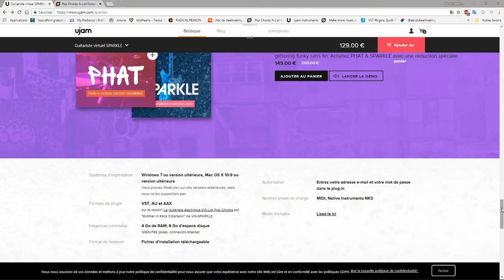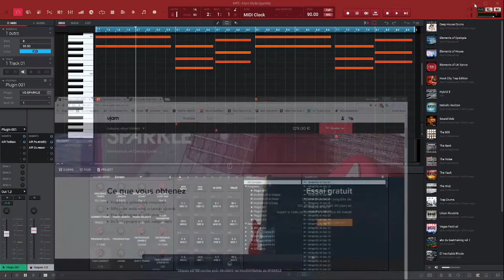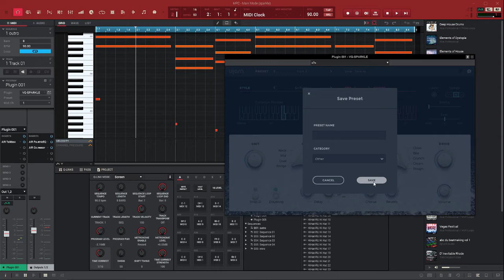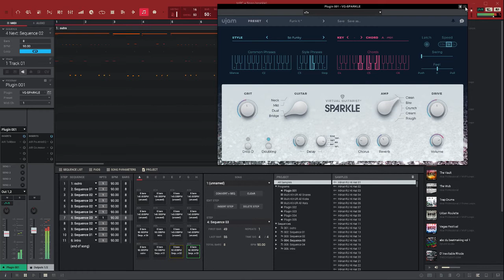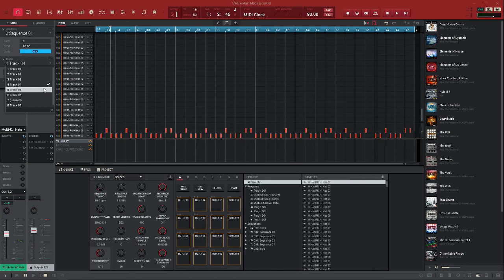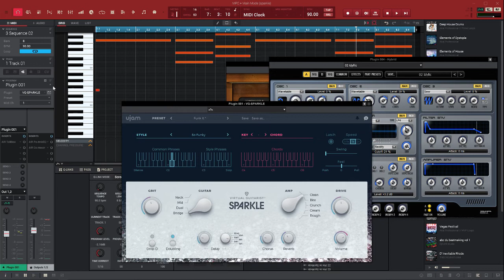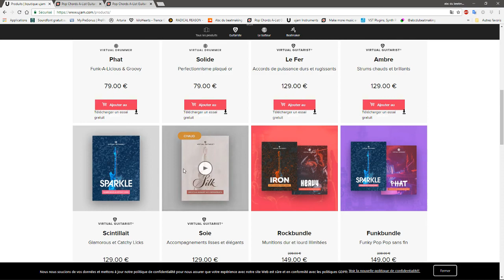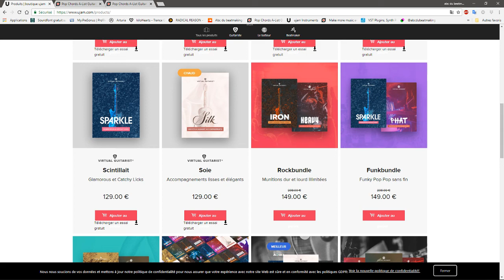PRÉSENTATION DE SPARKLE VSTI GUITARISTE VIRTUEL PAR UJAM